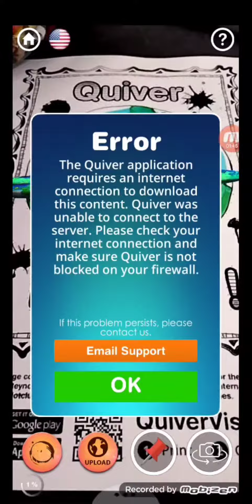Something I did in Science Class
It's a Dot Day drawing that we were supposed to do and then we scan it